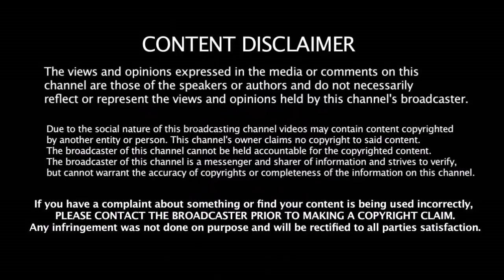தோல்விக்கு நான் தான் காரணம் - போட்டிக்குப்பின் கலங்கிய Hitman ரோஹித்